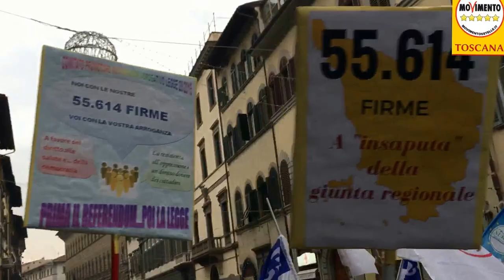MANIFESTAZIONE IN DIFESA DELLA SANITA' PUBBLICA E DELLA DEMOCRAZIA (15/12/2015)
Inizia la manifestazione in difesa della Sanità pubblica e della democrazia, i comitati si preparano per il presidio ad oltranza sotto la sede del Consiglio Regionale della Toscana.